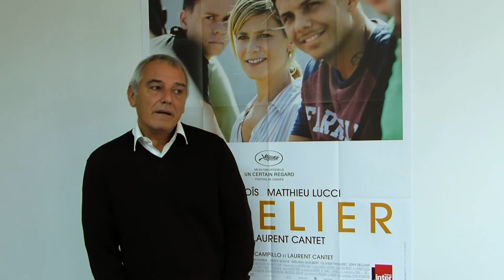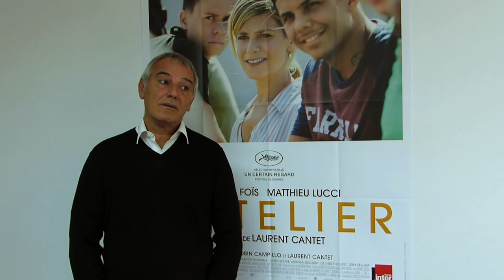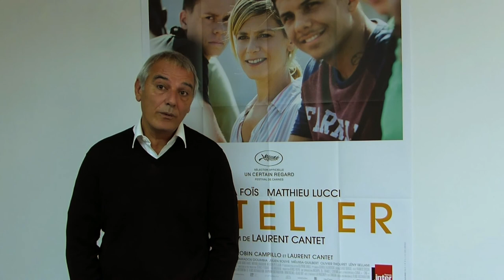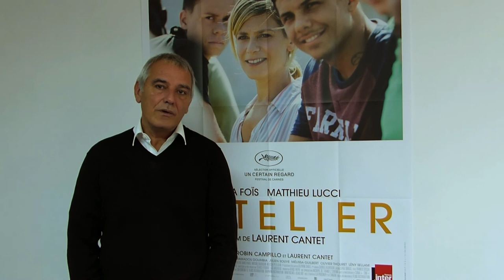Entretien avec Laurent Cantet - Journée Européenne du Cinéma Art et Essai